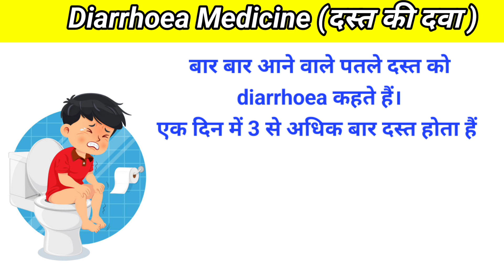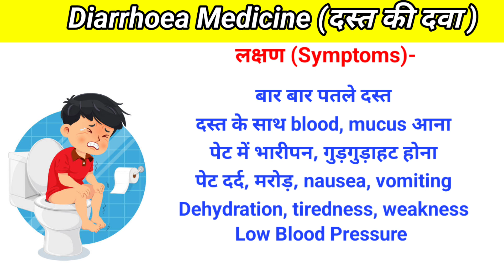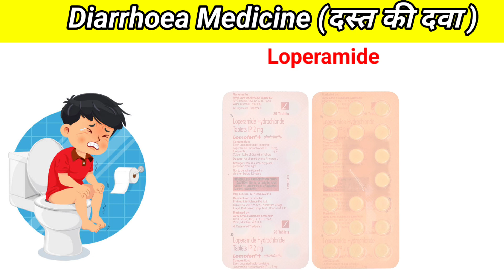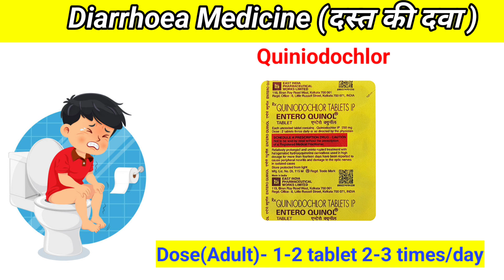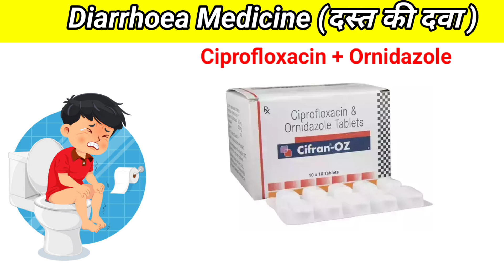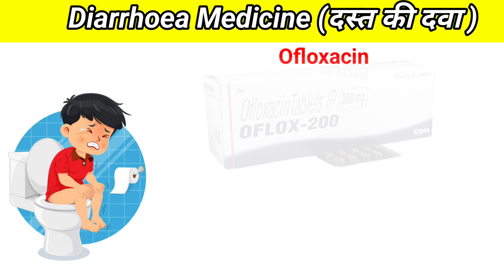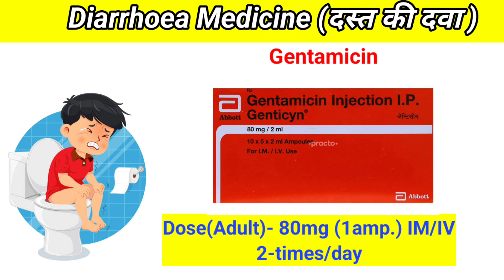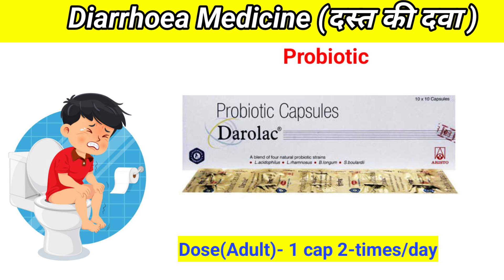दस्त की सारी दवाइयां | diarrhoea medicine | Loose motion medicine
दस्त की सारी दवाइयां | diarrhoea medicine | Loose motion medicine | Loose Motion

Your Queries-
Dast ki dava
diarrhea ki medicine
diarrhea medicine
diarrhoea tablet
diarrhoea medicine
Loose motion ki medicine
loose motion ki dawai
ofloxacin tablet ip 200 mg in hindi, ofloxacin tablet uses, ofloxacin tablet ip 200 mg in hindi use, ofloxacin tablet kis kaam aati hai, ofloxacin tablets lp 200 mg, ofloxacin tablet ip 400 mg in hindi, ofloxacin tablet
ofloxacin ornidazole tablets, ofloxacin ornidazole, ofloxacin ornidazole tablets ip, ofloxacin ornidazole lactic acid bacillus tablets uses
ciprofloxacin tablet, ciprofloxacin tablets ip 500mg uses, ciprofloxacin tablets ip 500mg, ciprofloxacin tablets ip 500mg uses in hindi, ciprofloxacin tablets ip 250 mg uses, ciprofloxacin tablet 500 mg, ciprofloxacin tablet kis kaam aati hai
ciprofloxacin tinidazole tablets, ciprofloxacin tinidazole, ciprofloxacin tinidazole tablet hindi
loperamide tablet, loperamide, loperamide hydrochloride tablets lp 2mg, loperamide hydrochloride, loperamide hydrochloride tablets lp, loperamide tablet uses in hindi, loperamide hydrochloride tablets lp 2mg uses
enteroquinol tablet, enteroquinol tablet uses in hindi, enteroquinol tablet uses, enteroquinol tablet kis kaam aati hai, enteroquinol tablet ke fayde, enteroquinol tablet dosage
डायरिया, डायरिया के लक्षण, डायरिया का इलाज, डायरिया कैसे होता है, डायरिया मेडिसिन, डायरिया कितने दिन में ठीक होता है, डायरिया के लक्षण और उपचार, डायmedicaltips